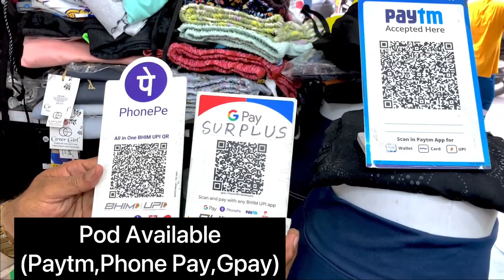Rani Bagh Main Market | Best Shop | Cheap and good quality Clothes I Surplus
hey guys

Today I have Shared Best , good Quality and Cheapest Clothes Shop in Delhi
shop is in Rani Bath main market

Location : Rani Bagh Main Market,  Near Bata Showroom

6 Days Open (Monday off)

So do Visit This Shop & grab best Clothes in less price ✨